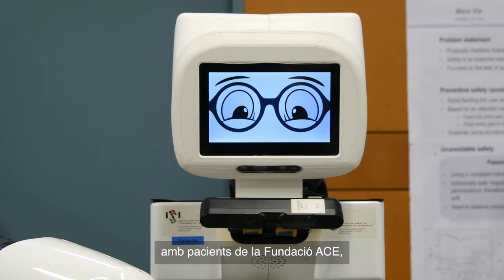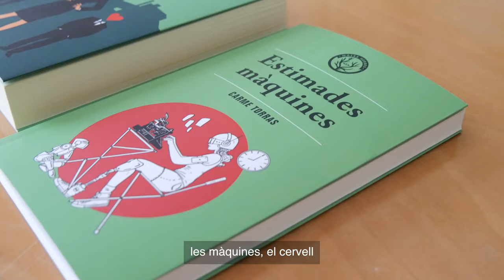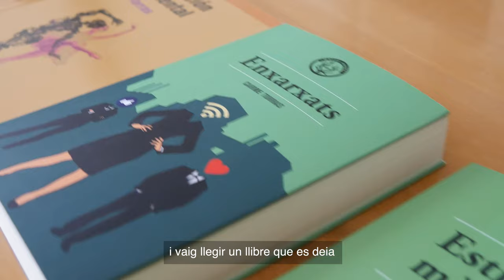PNR 2020 - Carme Torras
Carme Torras, matemàtica especialista en robòtica i intel·ligència artificial. Actualment és professora d’investigació del CSIC i cap del grup de recerca en Percepció i Manipulació de l’Institut de Robòtica i Informàtica Industrial (CSIC-UPC). Se li atorga el Premi Nacional de Recerca 2020 per la seva investigació sobre intel·ligència artificial (IA) i robòtica assistencial. El jurat ha destacat, igualment, la seva intensa tasca de promoció de l’ètica en l’aplicació de la robòtica i la IA, contribuint a la disseminació científica d’aquestes disciplines, tant a nivell escolar i popular com en l’àmbit investigador i acadèmic.